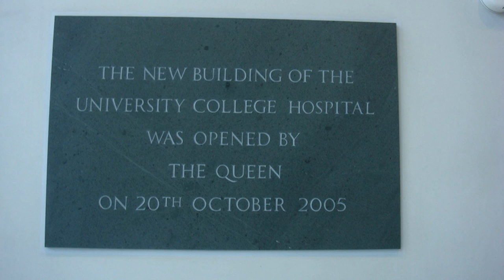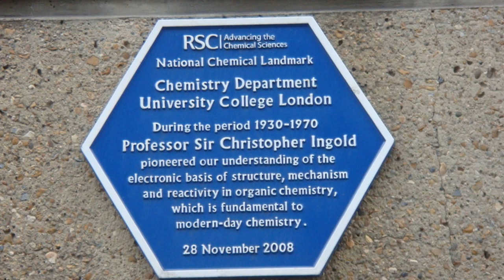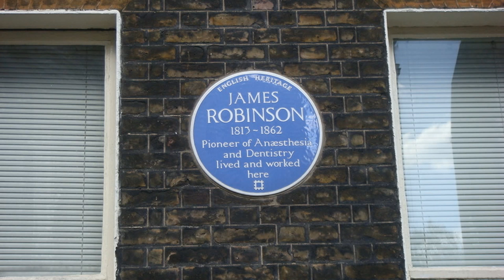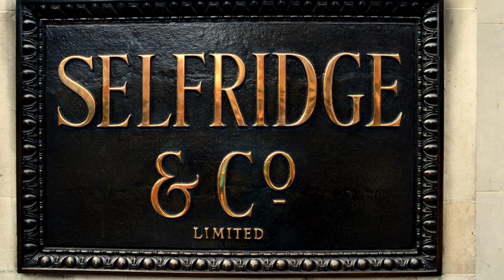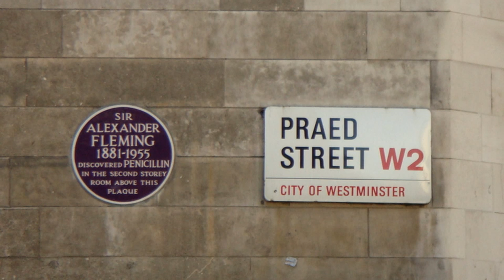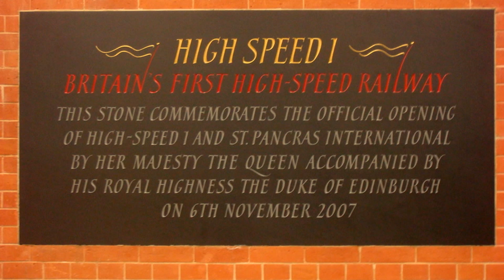Dr Adnan ZUBERI's Photography, Plaques,Tablets and Stones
Here are some foundation stones and plaques of some historical buildings and places of interest.